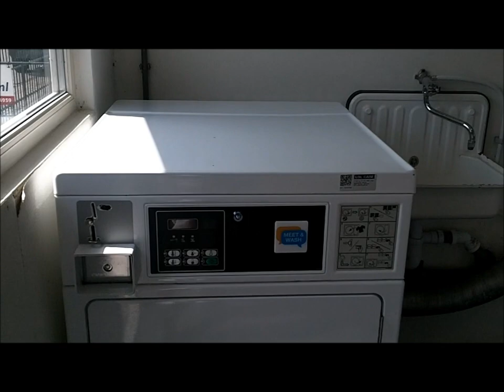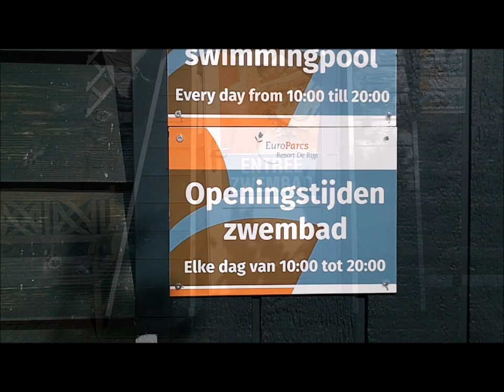Kort verslag EuroParcs De Rijp, West Grafdijk.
Deze video is een kort verslag van het Europarcs De Rijp In
West Grafdijk, Noord Holland.